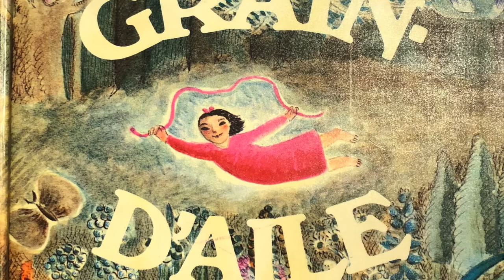GRAIN D'AILE: a story to depart from Gravity by Paul Eluard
How do you grow wings to reach new planes ?
Fasten your synapses and take off from Gravity with a tale by the French poet Paul Eluard
GRAIN D'AILE : "WIng seed" (an homonyme of the poet's birth name) illustrated by French visual artist Jacqueline Duheme , lulled of the ground by composer Raymond Scott and edited by Stephanie Larriere

To learn more about our Art and Language program for Children, check us